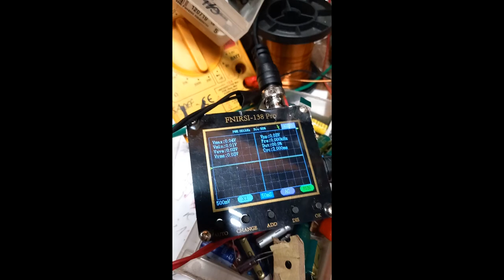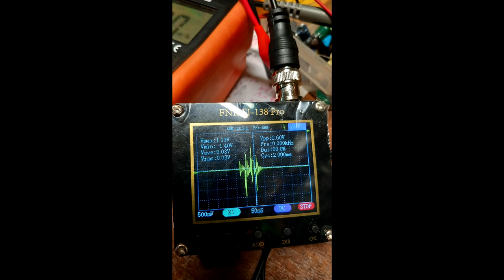Schwingstufe 5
Achtung:

Die ergebnisse aus diesem Video beruhen auf einer anderen Schaltung.

Auf der Community seite gibt es einen beitrag der den fehler erklärt.

Ich werde die richtige Schwingstufe demnächst veröffentlichen.

Mein Krempel:
"YR-1030"